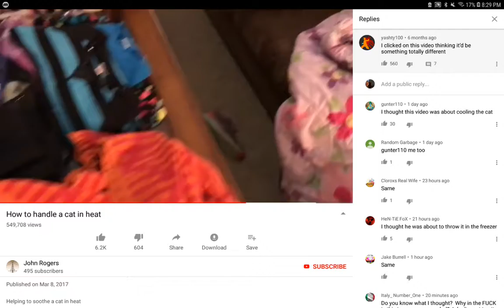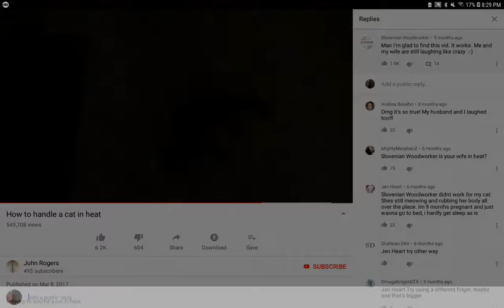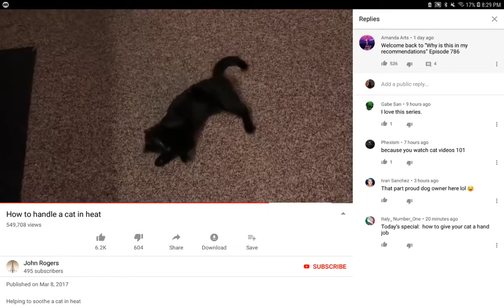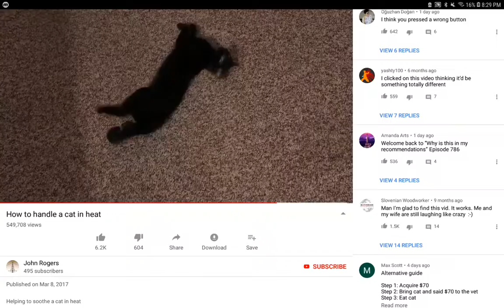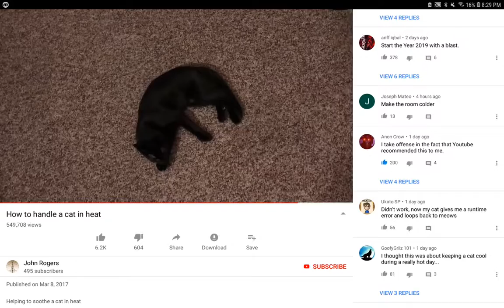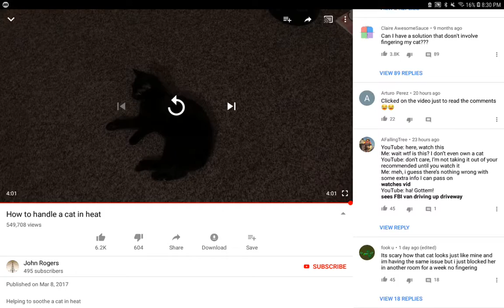Welcome to "Why Is This In My Recommendations"